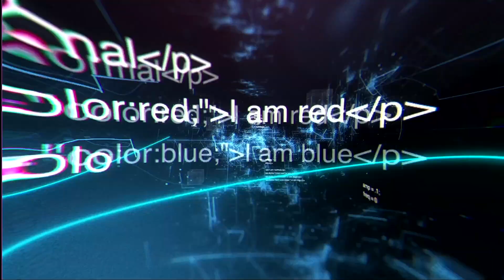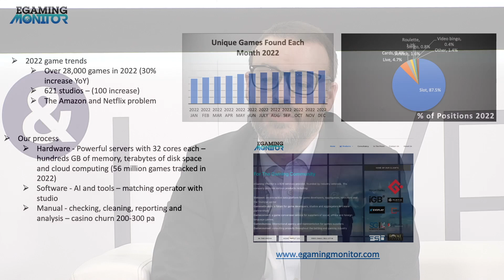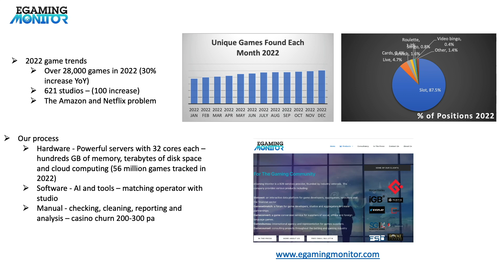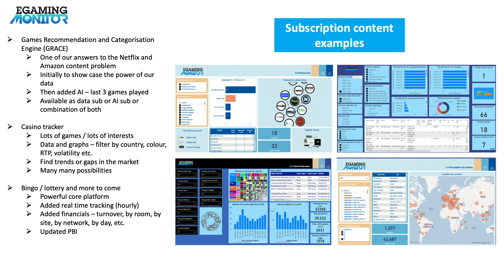The state of slots in 2023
iGB partner eGaming Monitor offers the most comprehensive overview of the global slot market available, and co-founder Joel Keeble has been responsible for the technical heavy lifting. He explains to Katie Goldfinch why operators are crying out for accurate slot data, and how the supplier has created its product.